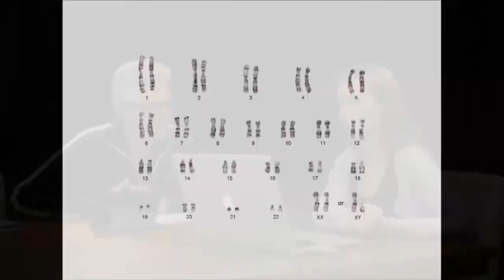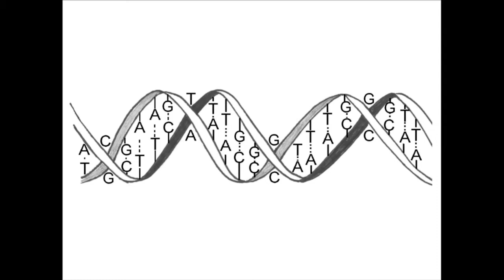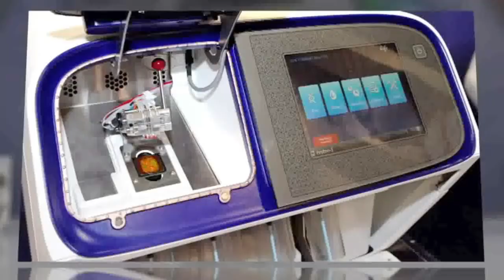(Edit) Danielle Posthuma: "Onderzoek van vroeger een week, is nu in 10 minuten klaar."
Danielle Posthuma is hoogleraar aan de VU in Amsterdam. Ze doet onderzoek in de psychiatrische genetica. Ze kijkt of ze genetische varianten kan vinden die een verklaring voor verschillende ziektes kan zijn. Van psychiatrische aandoeningen tot diabetes of hoge bloeddruk. "Bijna alles is erfelijk. In ons DNA ligt de code of mensen wel of niet ziek worden", stelt ze in een aflevering van de interviewserie De Voorste Linie.